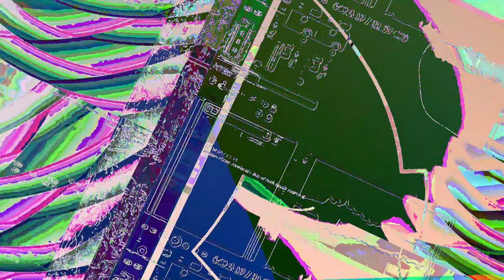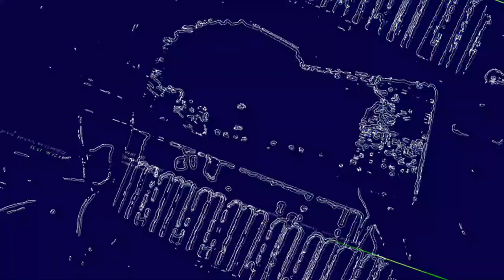[EPILEPSY WARNING] Movie 23 06 10 19h53m06s